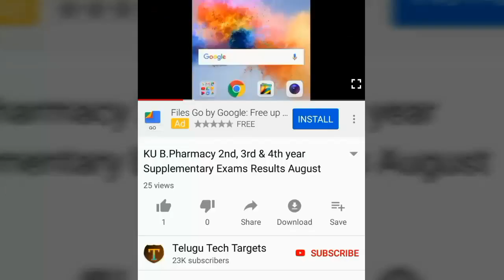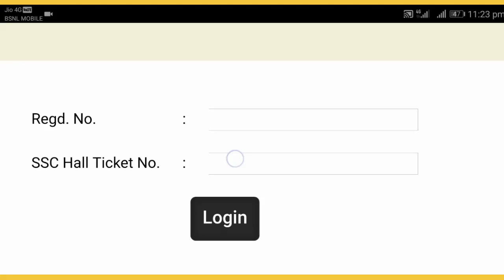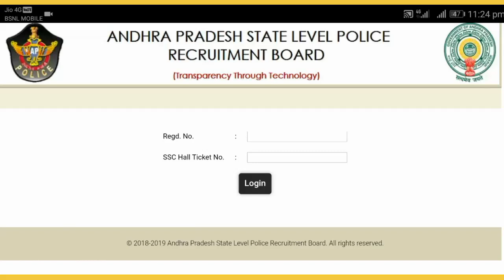AP Police Constable STAGE-2 Online Application 2019, APSLPRB Constable STAGE-2 Online Application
AP Police Constable STAGE-2 Online Application 2019, APSLPRB Constable PMT/PET Venue 2019 Updates, AP Police Constable Recruitment 2019, AP Police Constable Events 2019, How to Submit AP Police Constable STAGE-2 Online Application Form, Telugu Tech Targets